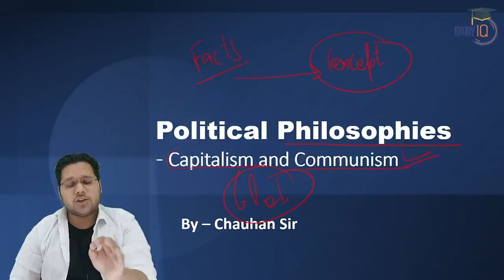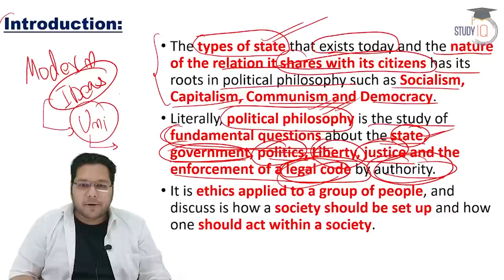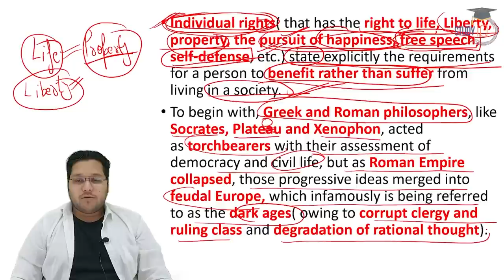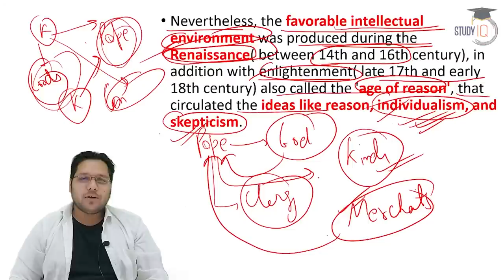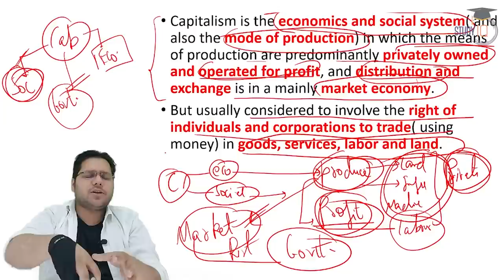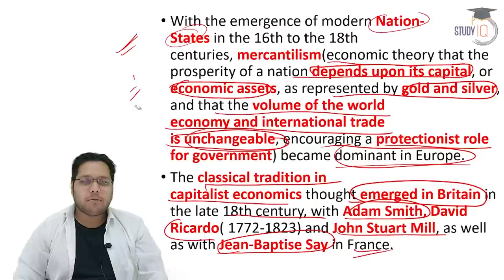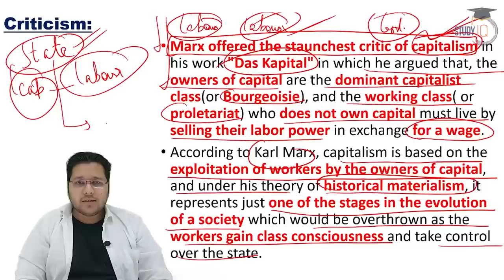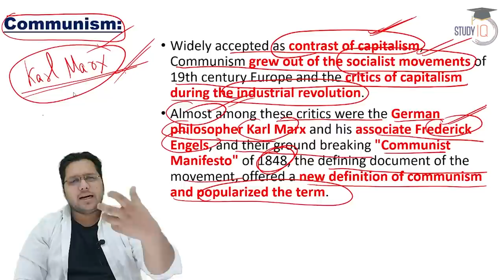Political Philosophies Capitalism & Communism explained - History lecture for all competitive exams